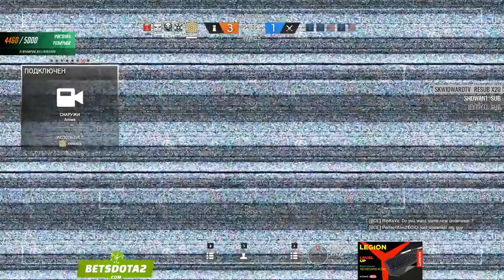NEXUS & CO. ЧЕТЕНЬКО. TOM CLANCY'S RAINBOW SIX SIEGE(02.03.18)